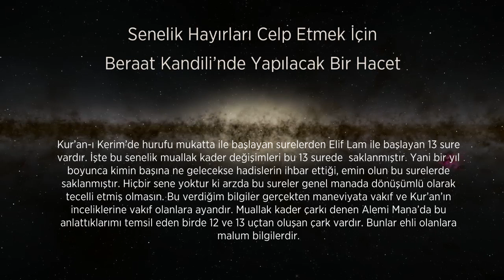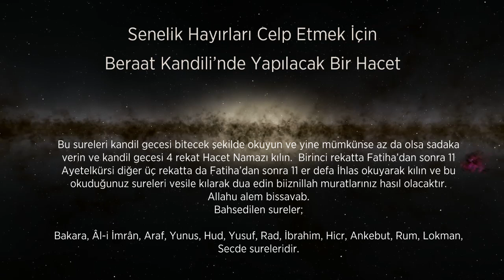Beraat Kandilinde yapılacak bir hacet-Senelik tüm hayırları celp için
bu video hocamızın hacet örnekleri ve duaları adlı eserinden alınmış. bu eser pdf olarak ücretsiz dağıtılmaktadır isteyenler bu linkten kitabı indirebilirler.